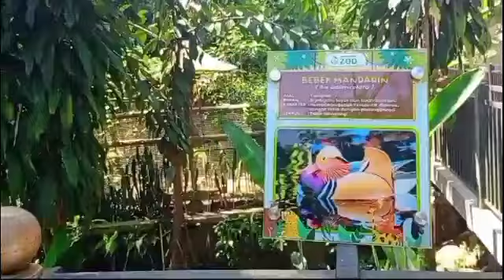WISATA KEBUN BINATANG BUKIT TINGGI MELIHAT BUAYA BESAR DAN BINATANG LAINNYA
Assalamualaikum hari ini adalah hari libur anak sekolah kita sekarang mengunjungi kebun binatang bukit tinggi, banyak sekali perubahan perubahan yang terlihat, wisata bukit tinggi ini sangat ramai sekali oleh pengunjung yang ingin melihat bermacam ragam binatang dan museum binatang
Sekarang kita udah berda di penangkaran buaya, terlihat buaya besar ini mulutnya menganga lebar terlihat unik sekali buaya ini...